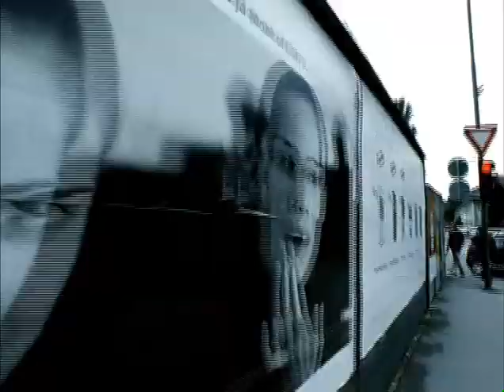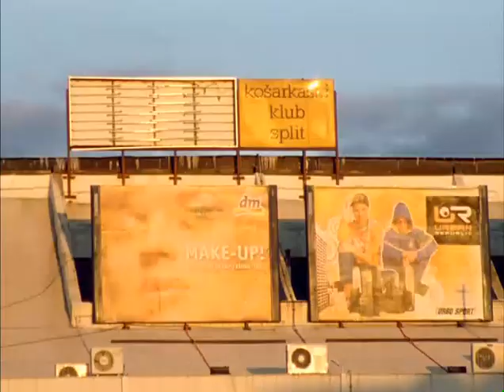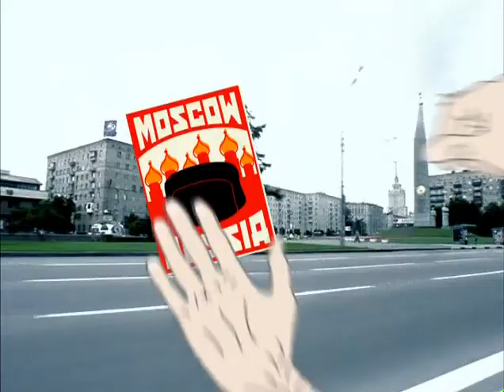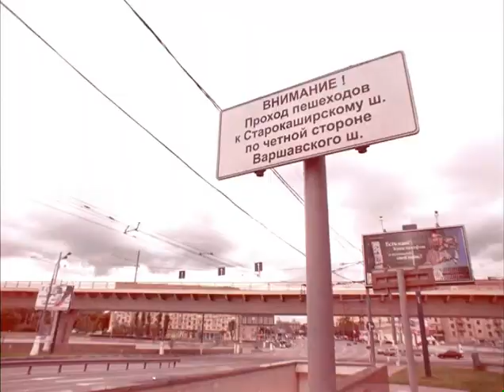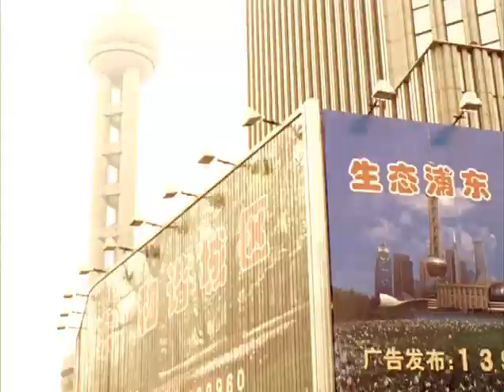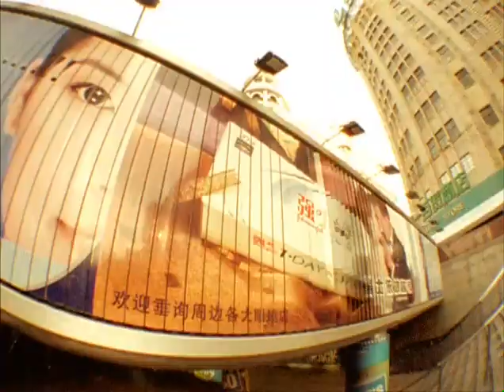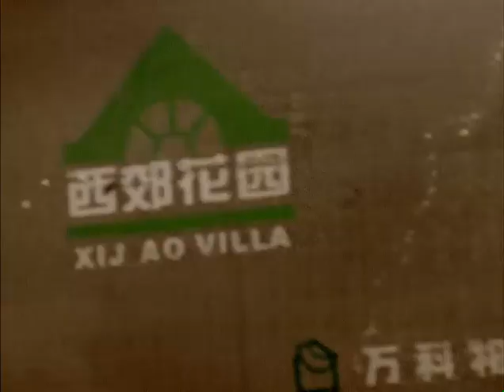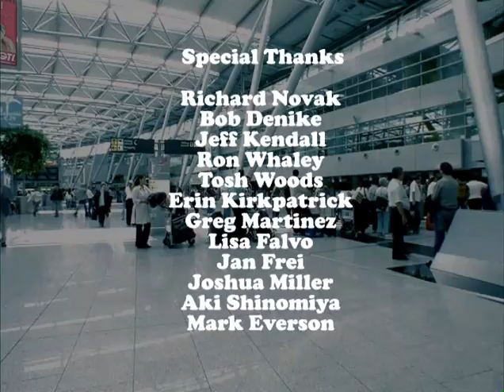KRUX FEELIN IT DVD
🎬 Eric Noren

Skaters
Cairo Foster
Caswell Berry
Colt Cannon
Louie Barletta
Dan Murphy
Tommy Sandoval
Nestor Judkins
Olly Todd
Justin Strubing
Ron Whaley
Marcos Gomez
Silas Baxter-Neal
Brian Heck
Jon Nguyen
Karl Watson
Kendall Cordova
Pat Washington
Sid Melvin
Luke Braddock
Jerrod Saba
Peter Raffin
Richard Jefferson
Seth Mccallum ("Zed")
Tom Krauser
Gary Smith
Micha Szoke
Billy Roper
Emeric Pratt